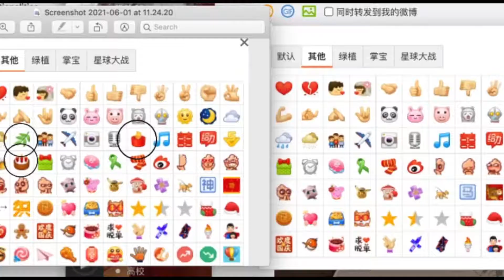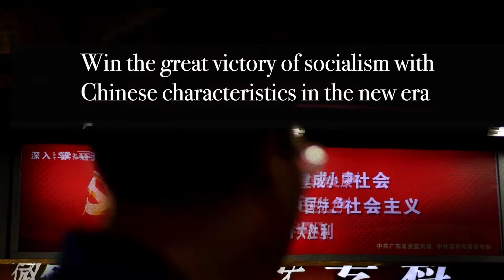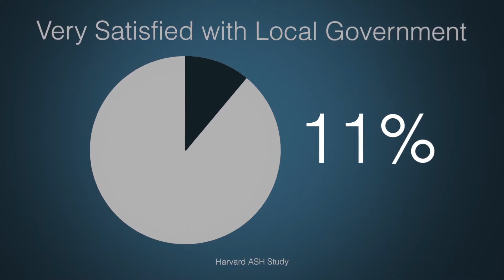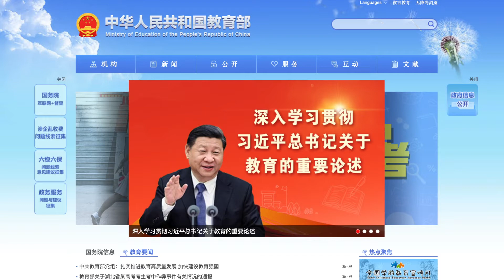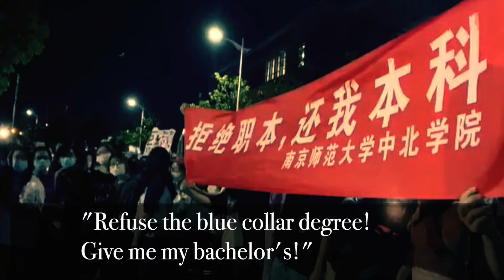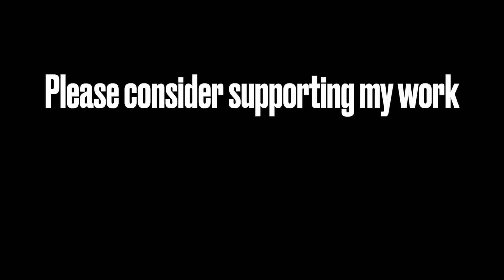Massive Protests Erupt in Mainland China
Original video by laowhy86. I don't claim the content originality.

"A sudden law change about university degrees sets off something the Chinese government did not expect. Why don't Chinese people rise up? They do! Only to be met with the most brutal of punishments."